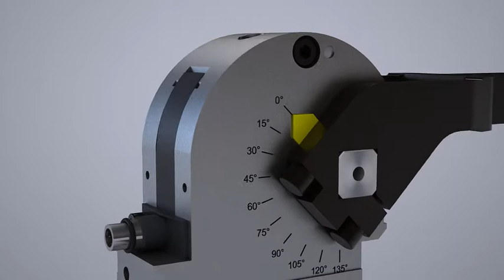TÜNKERS: Alpha Spanner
Alpha Spanner